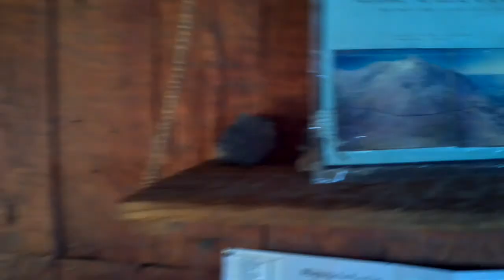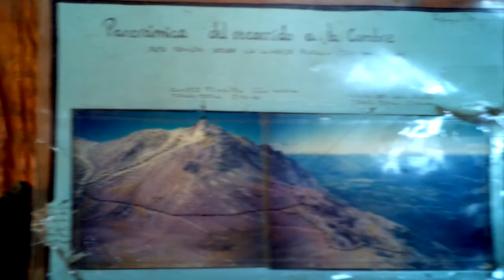Cumbre Cerro Piltriquitrón 2.160 metros de altura msnm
Excursión y ascenso hasta la cumbre del Cerro Piltriquitrón, en El Bolsón, Rio Negro, Patagonia Argentina. Diego Ignacio Mur, Anahí Verónica Lopez, BWN Patagonia - BolsonWeb.com. Increíble panorámica del valle de El Bolsón, Cordillera de Los Andes, Tronador, Lanín, Lago Puelo, Maiten.